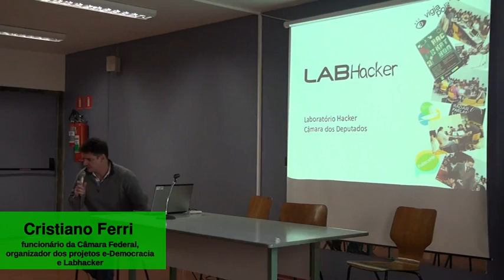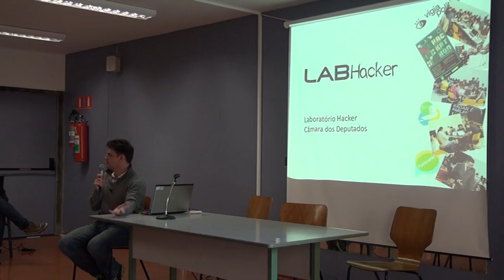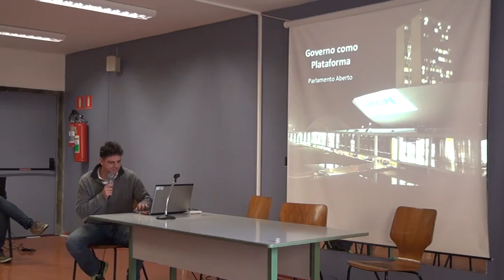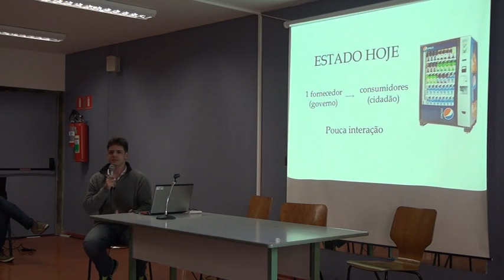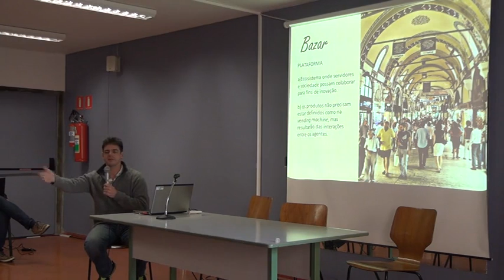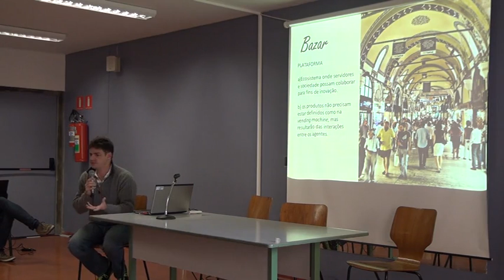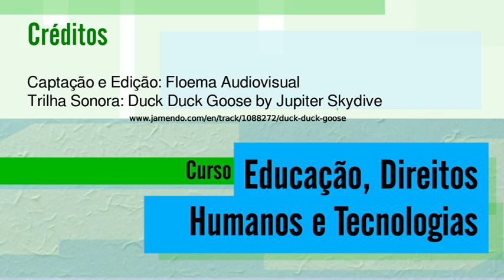07 aula b 01 720